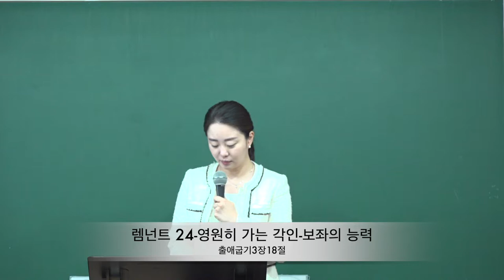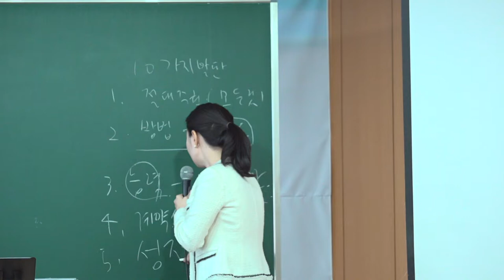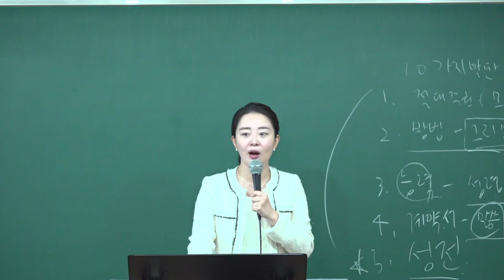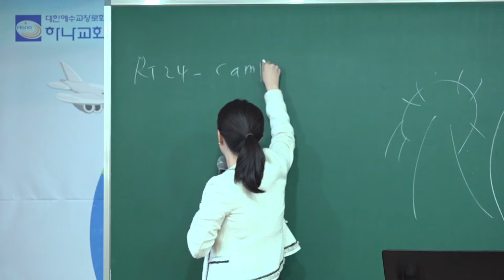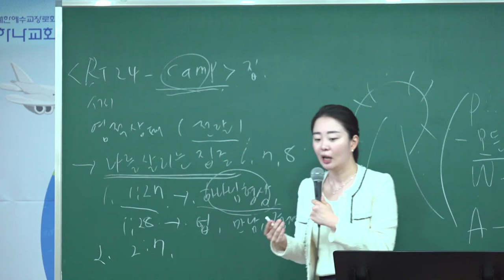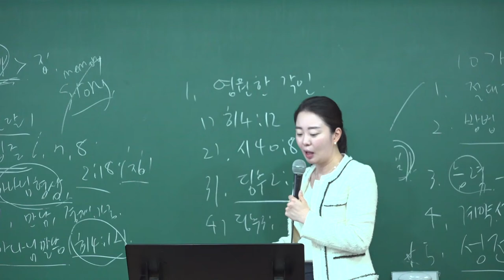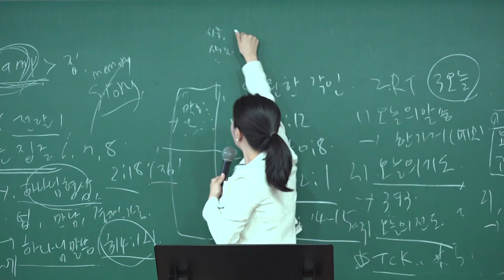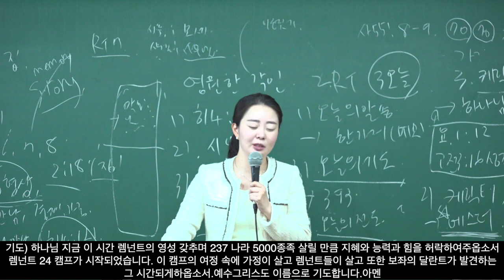20220612 대구 하나교회 초등부예배 “렘넌트 24-영원히 가는 각인-보좌의 능력”(출애굽기3:18) - 김민정 전도사님